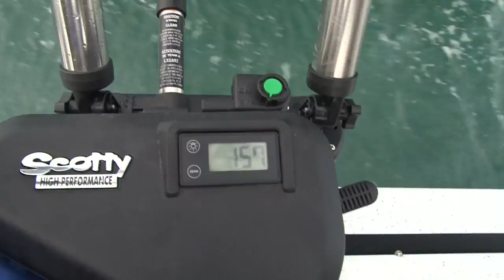Fast & Furious Salmon Fishing - BCOSF Season 3, Episode 2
Kyuquot has some of the best coastal salmon fishing in BC. Host Mike Mitchell joins veteran guide David Murphy for a day of peak-season salmon fishing.